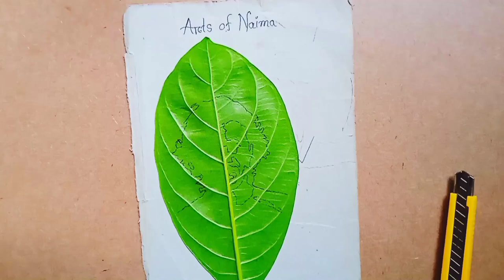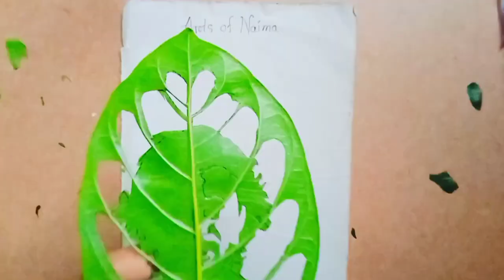Sariful Razz😍😍😍 || artsofnaima || leaf art